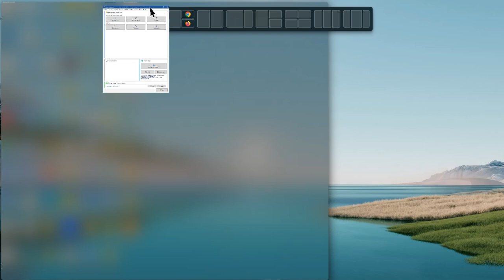PVSyst Pro | Versão 7.2.4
Programa para projetos fotovoltaicos, craqueado, vitalício, profissional...
2️⃣7️⃣-9️⃣9️⃣7️⃣9️⃣0️⃣4️⃣7️⃣9️⃣2️⃣